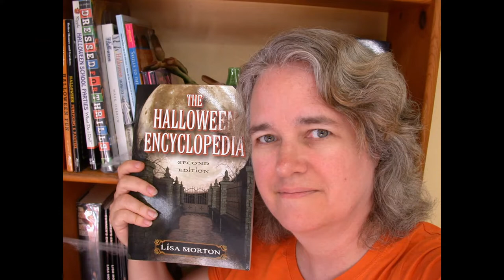One Dark Night '82 2021 - On-Camera Interview with Special Make-Up Effects Crew Member Paul Clemens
One Dark Night '82 2021 Ray Bonus - On-Camera Interview with Special Make-Up Effects Crew Member Paul Clemens (MVD Visual Blu-Ray Rip).mp4